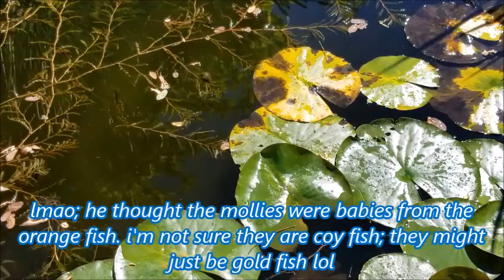OREGON VLOG PT 2